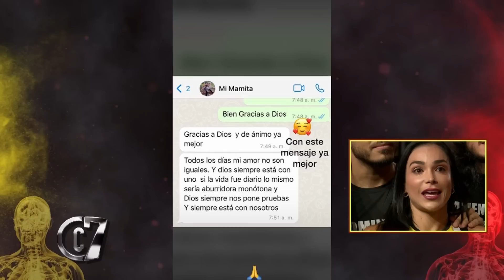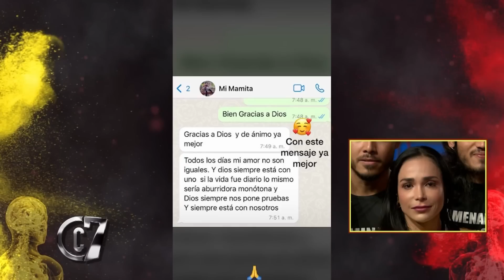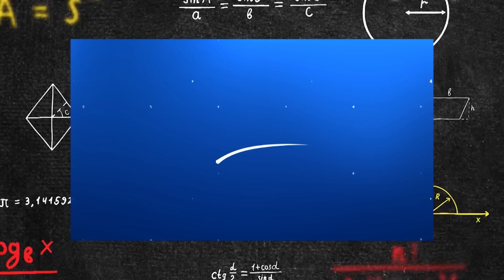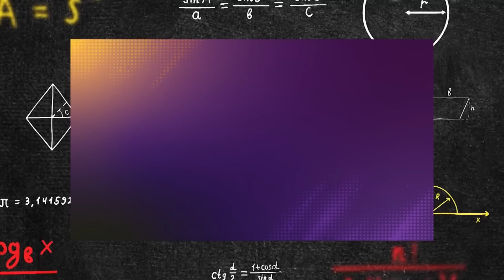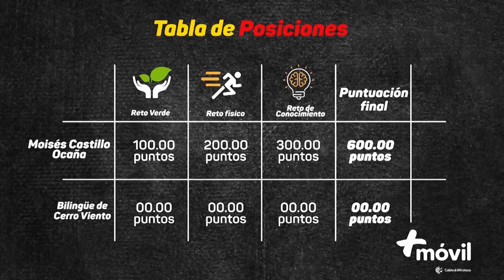PROGRAMA 32 CALLE 7 PANAMÁ - TEMPORADA 18 - 26 DE ABRIL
Un día con pruebas retadoras, desafio c7 y  competencia de Colegiales. Los equipos quedan empatados, el ganador se definirá en la siguiente jornada.

telemetro 👉 Noticias, novelas y entretenimientos 📺👨‍💻 ¿Quieres ver más videos de Telemetro? Instagram Twitter TikTok

00:00 - STREAMING
15:16 - PRIMERA COMPETENCIA
35:32 - DESAFÍO C7
53:47 - PRIMERA COMPETENCIA
 59:42 - SEGUNDA  COMPETENCIA PASADA DE LA FIEBRE AMARILLA
1:07:41 - DETRÁS DE CAMARA
1:12:22 - COLEGIALES
1:42:06 - DETRÁS DE CAMARAS
1:48:42 - SEGUNDA COMPETENCIA PASADA DE LA FURIA ROJA
1:53:43 -DETRAS DE CAMARA
1:58:23 - TERCERA COMPETENCIA
2:08:44 - DETRAS DE CAMARAS